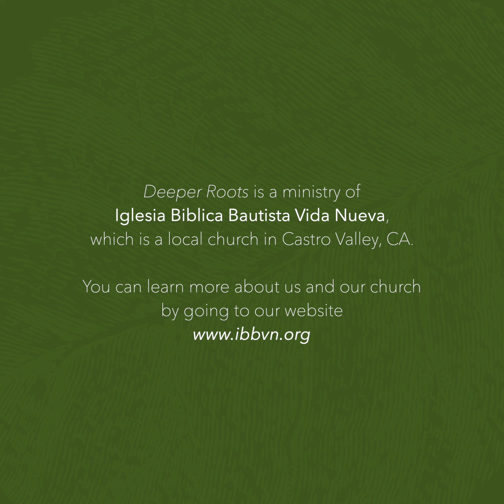What's the Point of Free Will? - Deeper Roots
Hey everyone and welcome back to Deeper Roots.

You are in control. Maybe, you aren’t in control. You don’t know if you’re in control or if you are not in control at any given point. This is… confusing. But it's a popular conversation today, asking if we people have “free will”. Free will is the freedom to choose whatever we want to do. But a lot of people question our free will, like if we even have any, or if it even matters whether or not we have free will. We talk about all these are things on today’s episode.

No matter what you think on the topic, there is always options, like the option to submit your own anonymous questions to Deeper Roots. You can submit your own questions online on our form and then your question will get answered right here on the podcast. There, you will find the form, as well as the rest of our episodes and what platforms you can find us on.

We look forward to hearing from you! Thank you for joining us here on Deeper Roots. Let’s get to the conversation!

We aim to bring clarity to the most common and most pressing questions that are asked by listeners like you. The goal is to open up a dialogue to encourage questions and opportunities for deeper understanding, and through that we can actually form a relationship closer to God rather than letting the lack of clarity obscure our walk toward him.

Deeper Roots can be found on the popular podcast streaming platforms, like Apple Podcasts, Google Podcasts, Spotify Podcasts, as well as YouTube for clips and full episodes uploaded as videos.

Deeper Roots is a ministry of Iglesia Biblica Bautista Vida Nueva, which is a local church in Castro Valley, CA. You can learn more about us and our church by going to our website